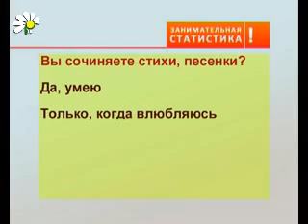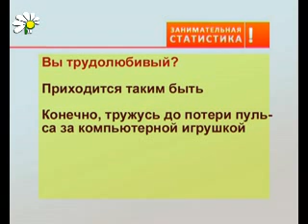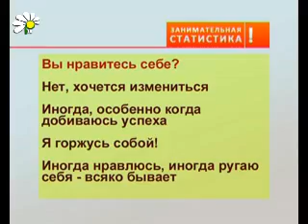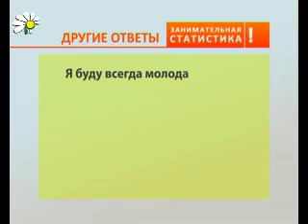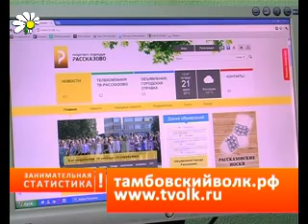Как Вы видите себя через 10 лет?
Абсолютно не всерьез, а именно шутки ради, решили мы погадать. Рассказовцы сами напророчили себе будущее:

Перспективный профессионал с большой зарплатой -- 32% голосов
Мне всегда будет 17 лет! -- 22%
Будущее мое туманно... - 16%
Выйду замуж и нарожаю кучу ребятишек -- 10%
Буду работать как вол, чтобы прокормить семью -- 8%
Старенький такой, мудренький... -- 3%

А виртуальная гадалка предсказала среднестатистическому рассказовцу, на что нужно обратить особое внимание, чтобы легче было преодолевать все жизненные перипетии. Но вы же помните, что в каждой шутке есть только доля шутки...